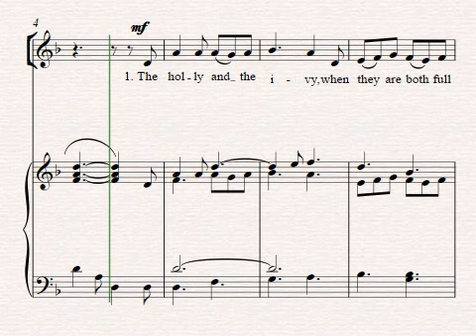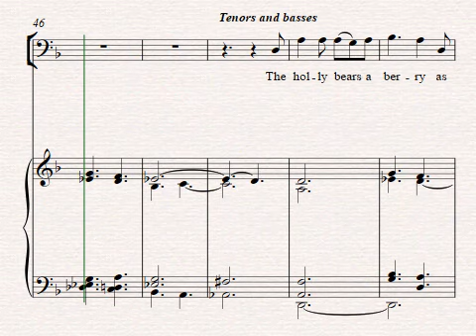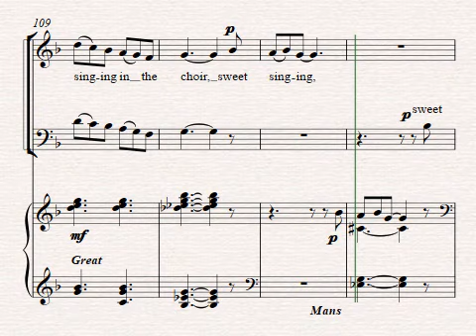The Holly and the Ivy by Stephen Barber